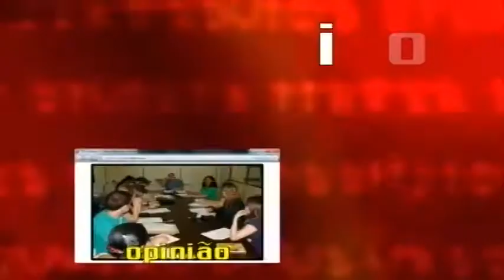WEB 31 01 16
Programa social apresentado pelo colunista social Cervantes falando da sociedade caruaruense e da região toda semana aqui na